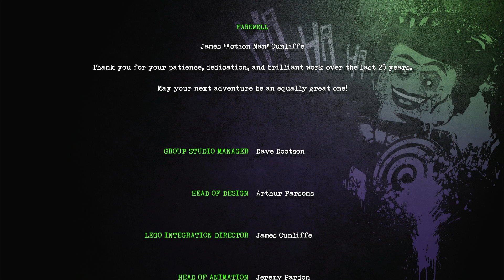El Lado Oscuro de Darkseid (#2)(Modo Historia) // Lego DC Super-Villains (Español Latino) // Cap. 28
¡Luchamos contra Darkseid! Y luego de vencerlo, descubrimos que Principiante es de otro universo. Finalmente deberá decidir si ser una heroína o una villana.

Lego DC Super-Villains es un videojuego de acción-aventura con temática sobre Lego desarrollado por Traveller's Tales, que sirve de spin-off para la trilogía Lego Batman y la cuarta entrega de la franquicia Lego DC.

Línea de Tiempo:
00:00 Darkseid y la Ecuación Antivida
10:45 El Origen de Principiante
13:18 Nivel completado
14:05 ¿Héroe o villano?
16:49 Créditos
17:34 Miembros y Patrocinadores
17:59 Donaciones en Ko-fi
18:20 Despedida
18:30 Outro